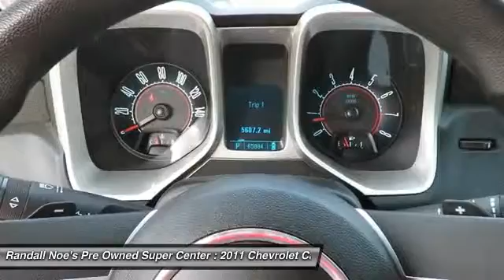2011 Chevrolet Camaro Terrell TX 14995A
2011 Chevrolet Camaro

We are pleased to present this excellent 2011 Chevrolet Camaro with 65884 miles. Its beautiful Silver Ice Metallic exterior is nicely complimented by a clean Gray interior.  This Camaro comes equipped with the following options,  ENGINE,  3.6L VARIABLE VALVE TIMING V6 WITH SIDI (SPARK IGNITION DIRECT INJECTION), TRANSMISSION,  6-SPEED AUTOMATIC, Door handles,  body-color, Fascias,  front and rear body-color with front grille and rear diffuser, Fog lamps (When (WRS) RS Package is ordered,  fog lamps act as Daytime Running Lamps.),  and much more. For a complete list, select the Options button below.